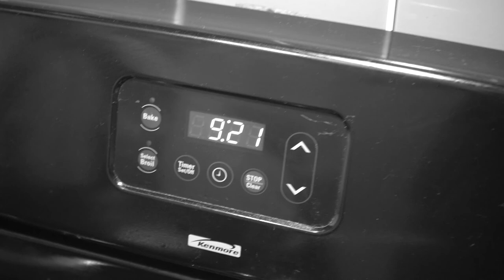The most ideal Saturday | Vlog 1 - 2/22/20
The first vlog! Tips n tricks! Other common vlogger phrases! I have idealized the lifestyle of David Dobrik and any other successful vlogger and have officially decided I want a piece of that good ol vlogging pie.
Follow me through my boring life that I try to pass off as interesting and I'll try to make you chuckle, or at least blow extra air out of your nose. Howsthatsound?

Link-a-roonies
My shirt store:

Lauren!